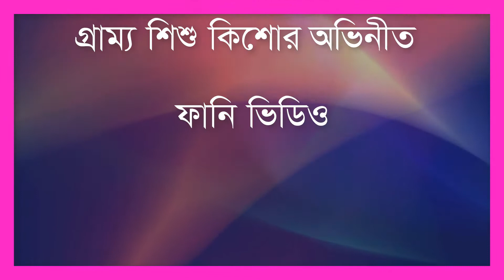Funny Video 8